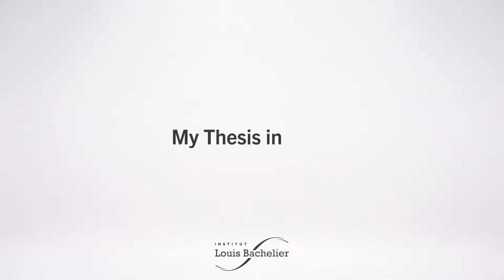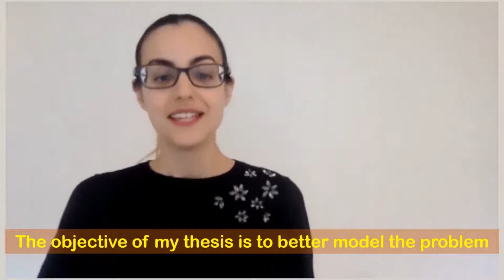"Ma thèse en 180s" - Laura Leal